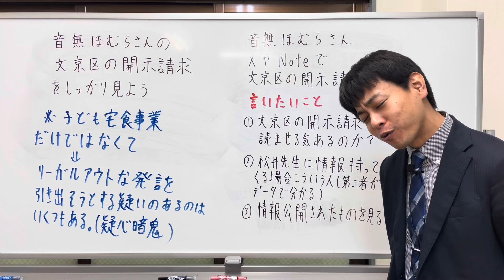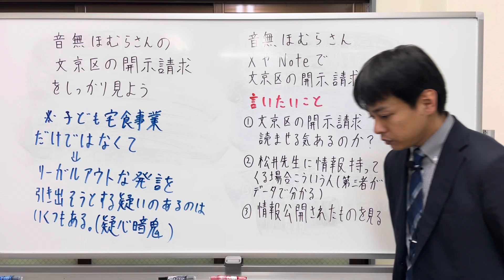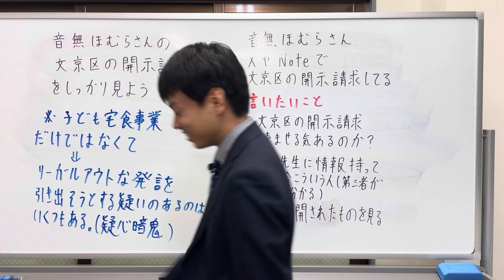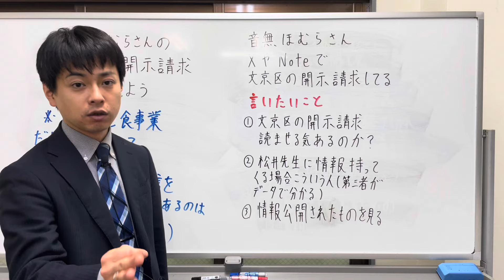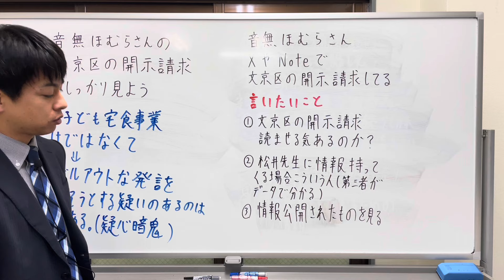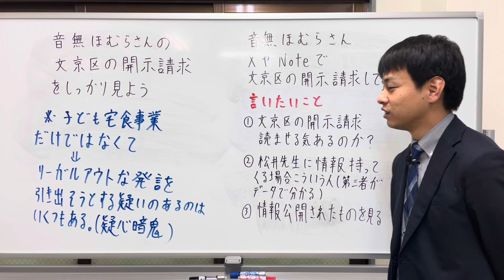音無ほむらさんの文京区の開示請求をしっかり見よう